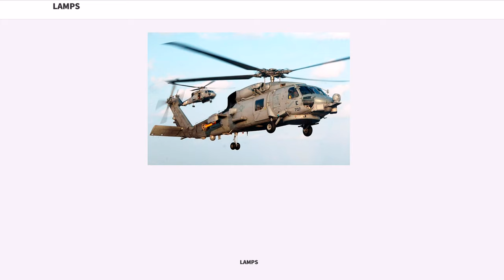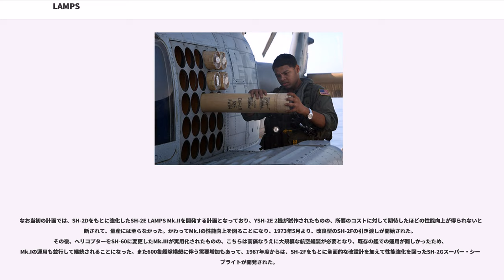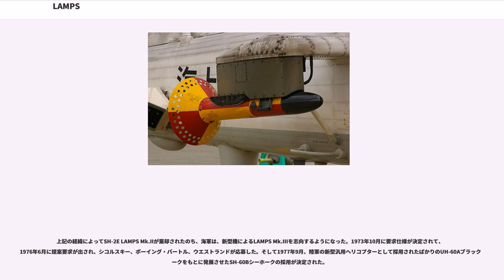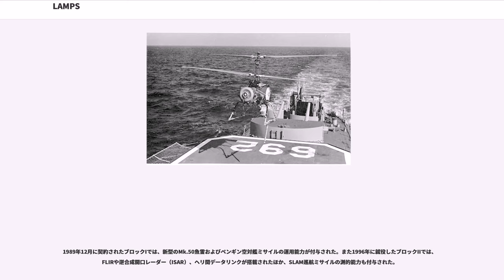LAMPS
LAMPS（、軽空中多目的システム）は、アメリカ海軍の艦載ヘリコプター・システム。対潜戦のほか、軽輸送や連絡、観測など、多目的に用いられる。

アメリカ海軍では、水中高速性能や長射程対艦兵器を備えた新しい潜水艦に対抗しうる長射程の対潜兵器として、無人ヘリコプターによって短魚雷を投射するDASHを開発し、量産型であるDSN-3（QH-50C）は1962年より引き渡しを開始した。理論上、本機は対潜戦の課題の多くを解決できるはずであったが、実際には、当時のソナーではアスロック対潜ミサイルの射程距離で足りる程度の探知距離しか発揮できないことが多く、本機による長距離攻撃の恩恵を受ける機会は少なかった。また常に信頼性の問題を抱えており、艦隊では不評であったこともあって、アメリカ海軍では1969年に運用を終了した。

一方、同様のニーズに直面していたイギリス海軍は、一回り大きな有人機であるウェストランド ワスプを用いた中距離魚雷投射ヘリコプター（MATCH）を開発し、1961年就役の81型フリゲートで実用化した。フランス海軍も、1962年就役の「ラ・ガリソニエール」（T-56型）で護衛艦でのヘリコプター運用に着手し、当初はアルエットIIを搭載し、後にアルエットIIIに更新した。またイタリア海軍でも、同年就役のカルロ・ベルガミーニ級フリゲートではAB-204ASを搭載した。

アメリカ海軍も、DASHの運用中止とともに、そのDASH用設備に多少手を加えれば搭載できる程度の機体規模の有人ヘリコプターによる計画に着手した。これがLAMPSである。

1969年から1970年にかけてコンペティションが行われ、1970年10月、暫定策としてのLAMPS Mk.Iが選定された。これは非武装の救難機であるカマンHH-2Dシースプライトをもとにした発展型であり、1971年3月16日にはSH-2Dが初飛行、12月7日より配備された。

DASHの場合は艦から指示された座標で魚雷を投下することしかできなかったのに対し、LAMPSではAN/ASQ-81磁気探知機（MAD）、ソノブイ15発といった対潜捜索センサーを備え、母艦の探信儀の探知精度が低下する遠距離域でも正確に攻撃を行うことができた。ソノブイは母艦の探信儀を補完するパッシブ対潜戦センサとして用いられており、その音響情報は母艦に転送されて処理される。これらの情報によって敵潜をある程度把握したのち、MADによって目標位置を局限し、Mk.44または46短魚雷によって攻撃する。

また対潜戦以外にも、LAMPSの名の通り多目的に運用する計画で、対艦ミサイル防御（ASMD）や母艦の艦対艦ミサイル（SSM）の測的も想定されており、LN-66レーダーやAN/ALR-54電波探知装置（ESM）、Mk.25フレア・マーカー8発が搭載されていた。これらの装備の多くは、固定翼哨戒機であるP-2Hの構成が踏襲された。スパロー空対空ミサイルの搭載試験も行われたものの、標準的な装備には加えられなかった。

なお当初の計画では、SH-2Dをもとに強化したSH-2E LAMPS Mk.IIを開発する計画となっており、YSH-2E 2機が試作されたものの、所要のコストに対して期待したほどの性能向上が得られないと判断されて、量産には至らなかった。かわってMk.Iの性能向上を図ることになり、1973年5月より、改良型のSH-2Fの引き渡しが開始された。その後、ヘリコプターをSH-60に変更したMk.IIIが実用化されたものの、こちらは高価なうえに大規模な航空艤装が必要となり、既存の艦での運用が難しかったため、Mk.Iの運用も並行して継続されることになった。また600隻艦隊構想に伴う需要増加もあって、1987年度からは、SH-2Fをもとに全面的な改設計を加えて性能強化を図ったSH-2Gスーパー・シースプライトが開発された。

上記の経緯によってSH-2E LAMPS Mk.IIが棄却されたのち、海軍は、新型機によるLAMPS Mk.IIIを志向するようになった。1973年10月に要求仕様が決定されて、1976年6月に提案要求が出され、シコルスキー、ボーイング・バートル、ウエストランドが応募した。そして1977年9月、陸軍の新型汎用ヘリコプターとして採用されたばかりのUH-60Aブラックホークをもとに発展させたSH-60Bシーホークの採用が決定された。

SH-6...